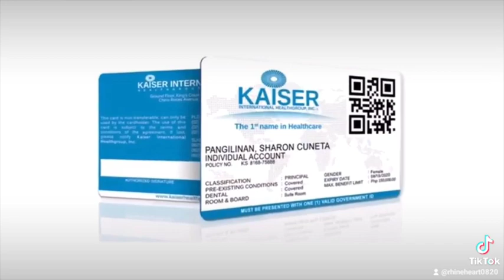MAHAL MO BA ANG PAMILYA MO?IF YES GET SELF PROTECTED.